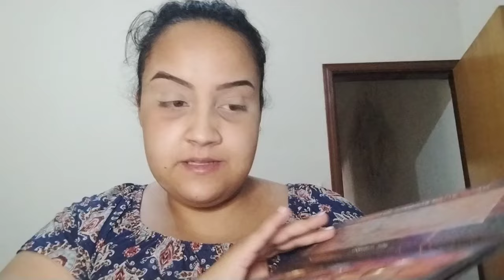DO LIXO AO LUXO: Make de Carnaval 2024